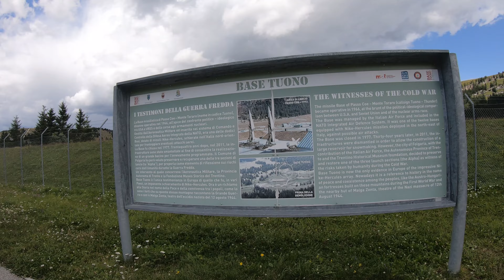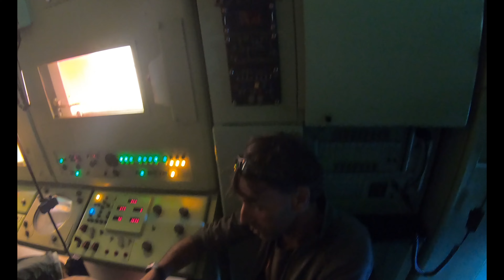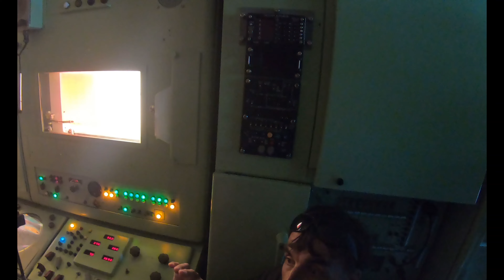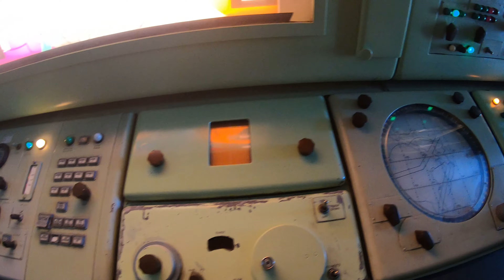BASE TUONO EX BASE MISSILISTICA (TN)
Base Tuono è stata una base missilistica dell'Aereonautica italiana e della Nato attiva tra il 1966 e il 1977 e si trova nel comune di Folgaria in Trentino Alto Adige.
Negli anni 2010 è stata acquisita dal comune di Folgaria e riaperta come installazione museale della provincia autonoma di Trento. Nel febbraio 2013 è stata riconosciuta formalmente dall'Aeronautica Militare quale fedele testimone del sistema d'arma "Nike-Hercules".
LA MIA ATTREZZATURA:
DJI mini 3 pro
DJI mini 3 pro FLY MORE KIT
INSTA 360 x3
INSTA 360 x3 SELFY STICK
COPRI IN GOMMA INSTA
ACCESSORI DJI MINI 3 PRO
SANDISK 128 GB
LANDING PAD
POWER BANK
VITI CON LACCIO X INSTA 360 X3
MICROFONI WIRELESS DJI